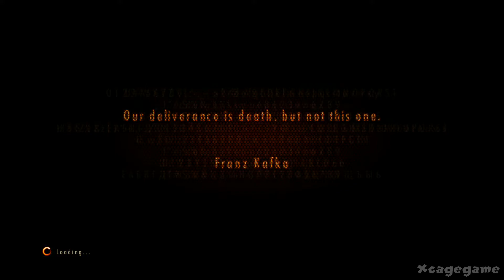Residen Evil Revelations 2 - Episode 4 Gameplay Walkthrough Part 1 - PS4 [ HD ]